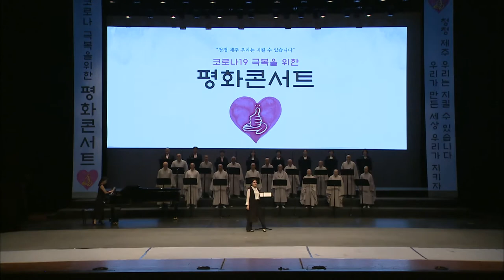[평화콘서트] 불교 부르나 스님 중창단